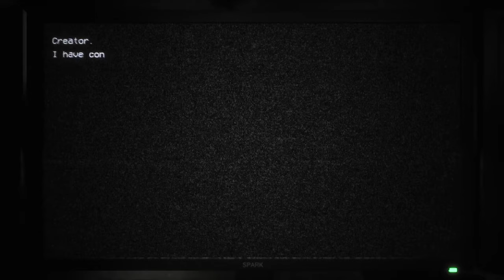HELL CAN'T Be This BAD! | The Joy of Creation: Part 2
The Joy of Creation: Part 2, The classic Five Nights at Freddy’s fan-game returns, rebuilt from the ground up to offer a modern, immersive horror experience with real-time graphics powered by Unreal Engine 5. THE JOY OF CREATION puts you in the shoes of The Creator, a game developer forced to confront the manifestations of his mind through five unique levels, each with a unique blend of free-roaming and classic sit-and-survive gameplay mechanics.Prepare for five nights of terror in The Joy of Creation: Part 2. Join me as we dive into the horror-filled gameplay of this FNAF-inspired game. Get ready for jump scares and intense gameplay as we navigate through the world of The Joy of Creation!